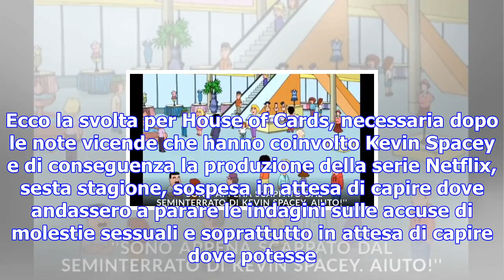House of cards, è il turno di claire underwood: la serie si chiude senza kevin spacey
Argomenti: house of cards Serie tv ing Netflix Protagonisti: kevin spacey robin wright "Questo è il ...